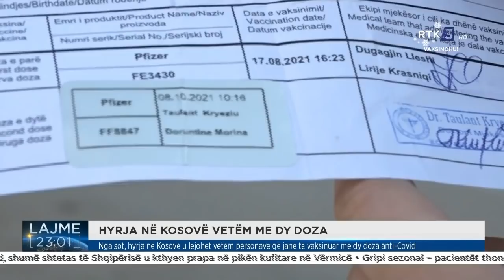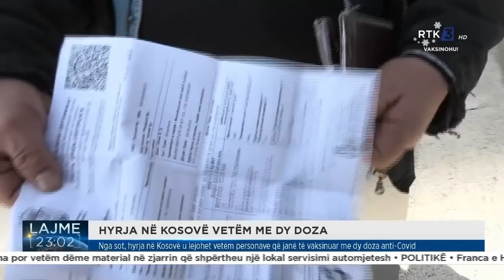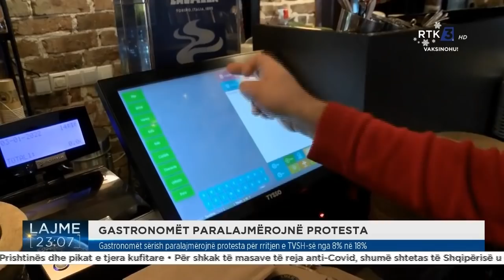RTK3 LAJME 23:00 03.01.2022